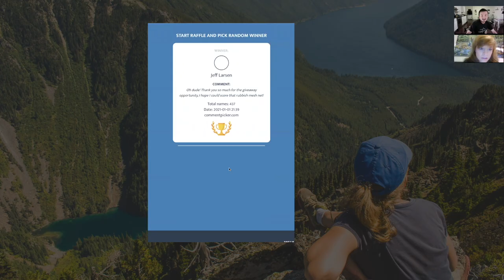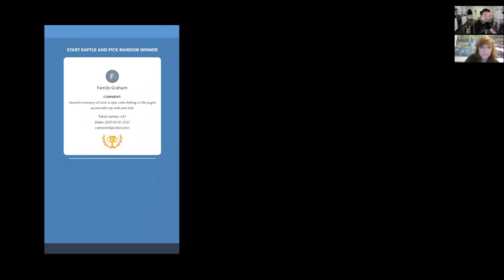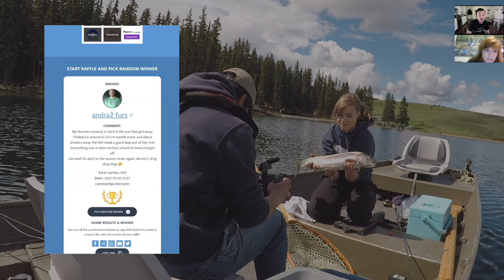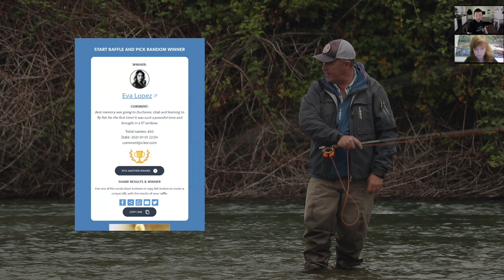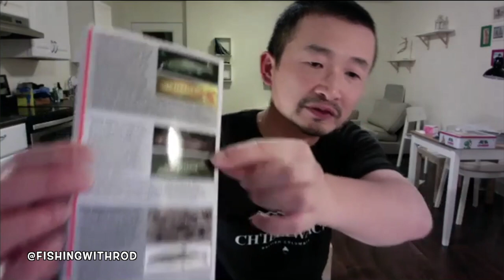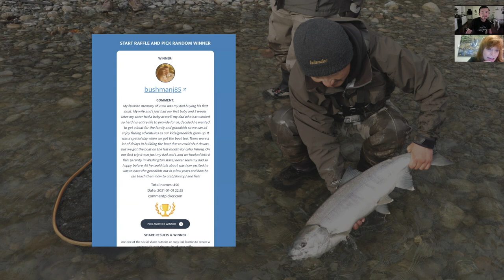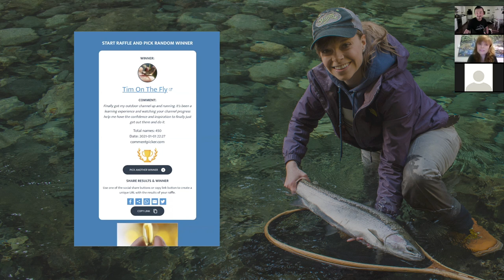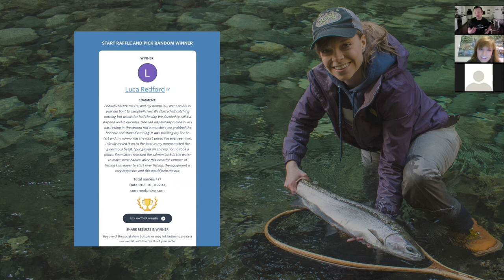Picking Prize Winners and Hanging Out with @FishingwithRod and @KittyKanhoffen!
Happy New Year! Thank you for your support throughout 2020, we are starting 2021 by giving away some prizes! This is a 50 minute video of Kitty and I chatting about anything and everything, and picking the winners of the prize draws which you have entered.

Copyright: Fishing with Rod Productions